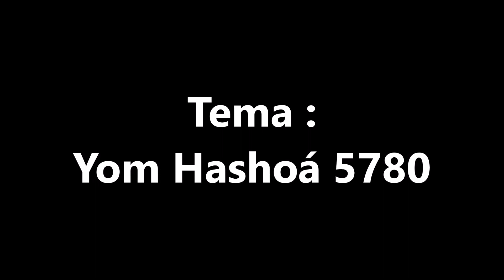Peulot zoom YOM HASHOÁ - Movimento Juvenil Dor Chadash de Lisboa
ACTIVIDADE REALIZADA NO DIA 19 ABRIL DE 2020.